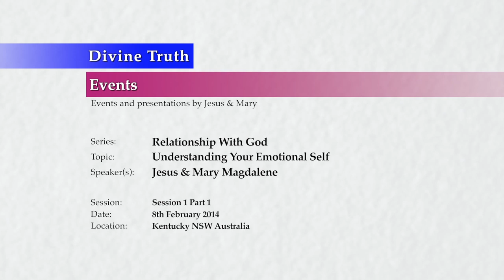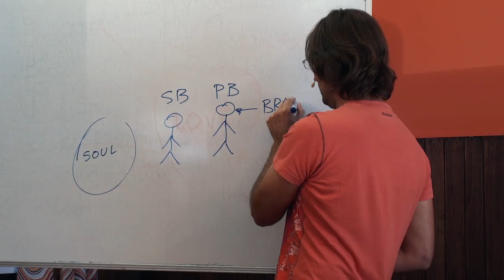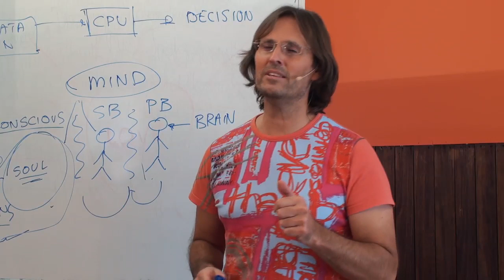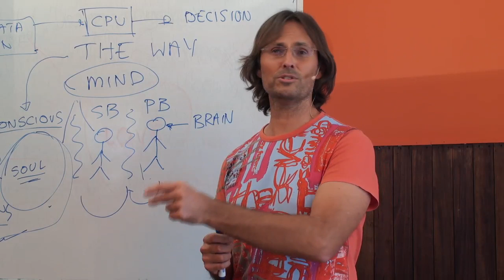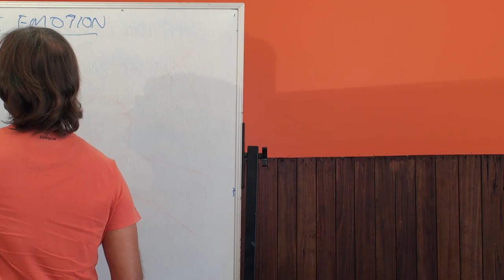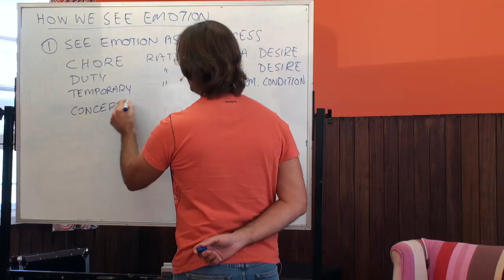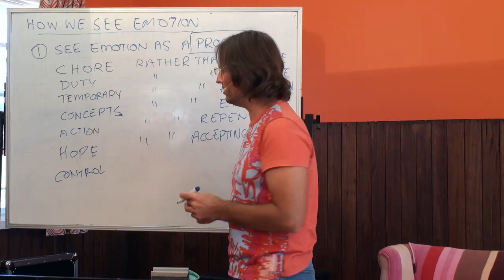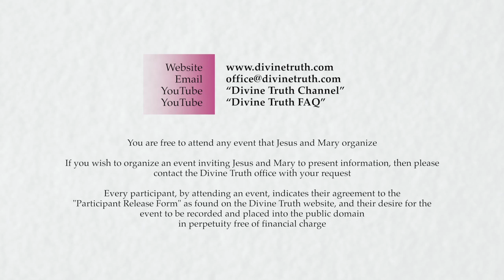20140208 Relationship With God - Understanding Your Emotional Self S1P1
Presented on 8th February 2014 in Kentucky, New South Wales, Australia.
Jesus & Mary talk to a small audience about their relationship with God, and how understanding our emotional self plays a large part in that relationship. This is session 1 part 1 of a multi-session multi-part series.